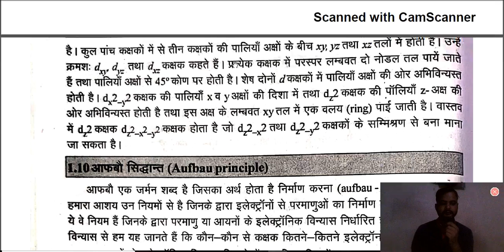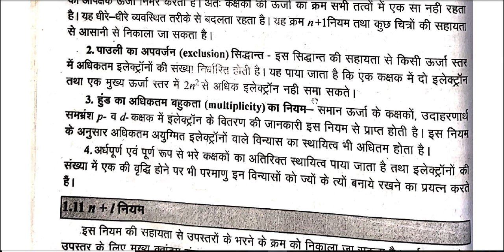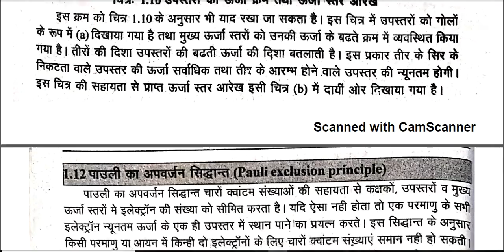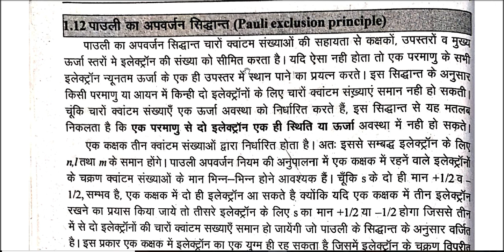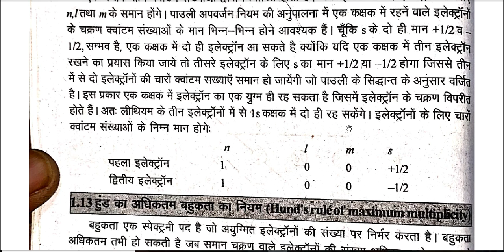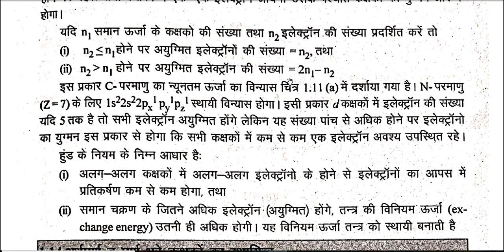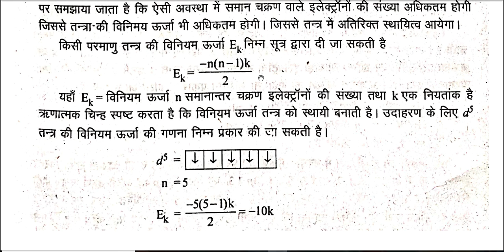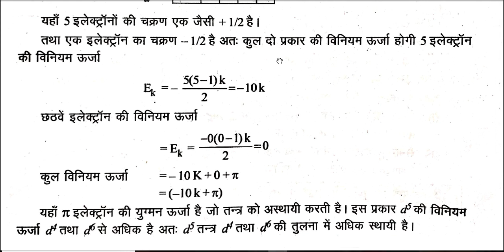Atomic Structure -6 By Ramesh Kumar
B.Sc. Part-l Chemistry (Paper-l)